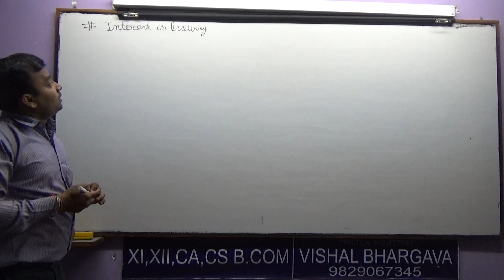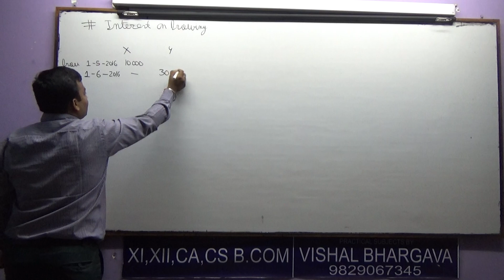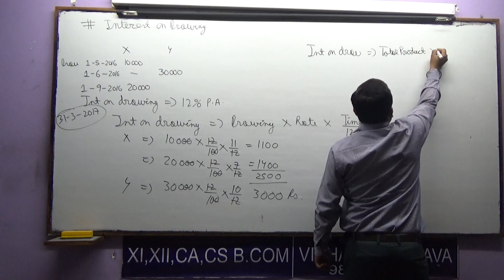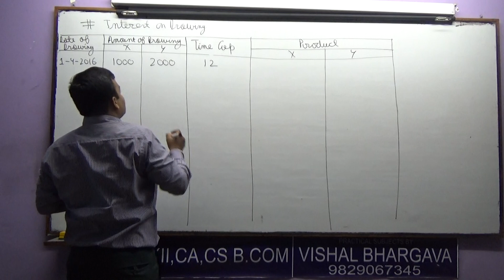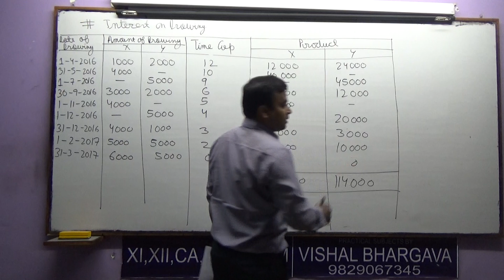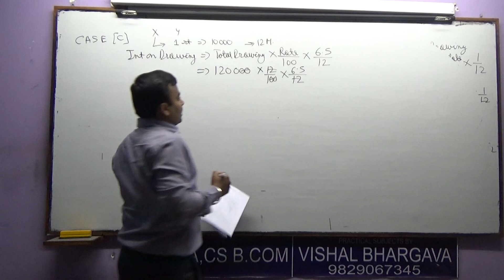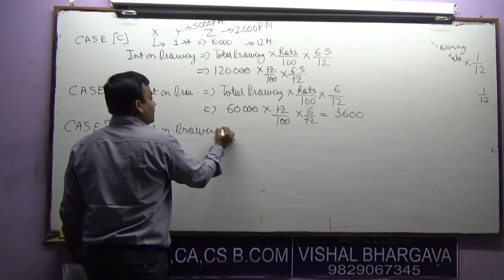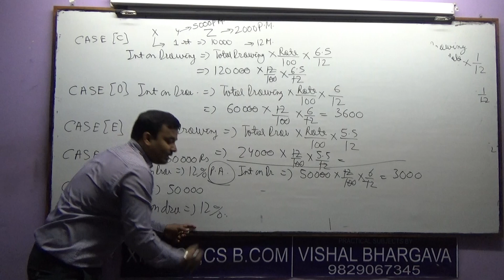Introduction to Partnership Accounts[Interest on Drawing] Part 6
Calculation of interest on drawings

Case A: If there are one or two drawings by each partners during the year.
Drawing x Rate x time gap from the date of drawing up to year
                                   ended/ 12/52/365
Case B:If there are more than two drawing by each partner during the year. In this case interest on drawings should be calculated by the product method.

 Interest on drawing = total of product X Rate X 1/12
For Example
Mr. X and Mr. Y made the following drawing during the year:
Date              Drawings of X       Drawings of Y
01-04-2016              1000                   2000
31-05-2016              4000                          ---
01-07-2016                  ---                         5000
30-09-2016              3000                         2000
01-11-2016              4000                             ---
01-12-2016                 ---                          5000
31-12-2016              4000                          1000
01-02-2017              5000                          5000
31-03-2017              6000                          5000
Rate of interest on drawings in 12% p.a. and year ending of the firm is 31st March 2017.

Case C: If any partner withdraw a fixed amount at the beginning of every month during the whole year.
                  Interest on drawing = total drawing X rate X 6.5 /12

Case D: If any partner withdraw a fixed amount at the middle of every month during whole year.
                 Interest on drawing = total drawing X rate X 6 /12

Case E: If any partner withdraw a fixed amount at the end of every month during the whole year.
                   Interest on drawing = total drawing X rate X 5.5 /12

Case F:   If lum sum drawing and rate of interest rate p.a. is given

Case G:            If lum sum drawing and rate of interest rate is given
Interest on Drawing =Total drawings during the year x rate/100